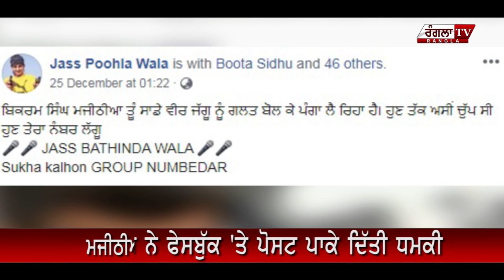ਮਜੀਠੀਆ ਨੂੰ ਮਿਲੀ ਧਮਕੀ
SHARE OUR YOUTUBE CHANNEL FOR MORE UPDATES ||